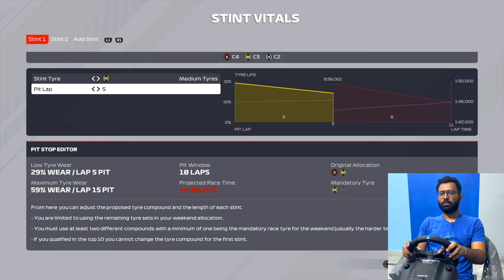SPA Last to First || F1 2021 Gameplay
Starting from P20 and Finishes?